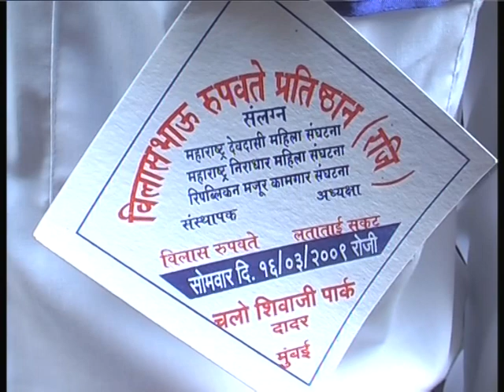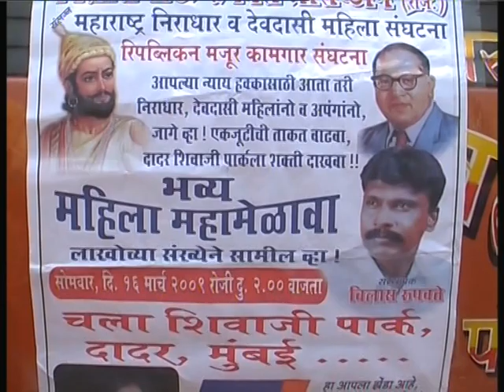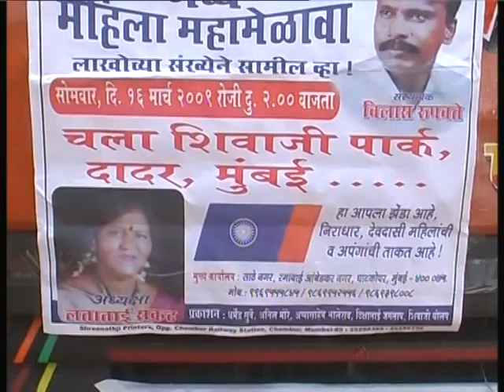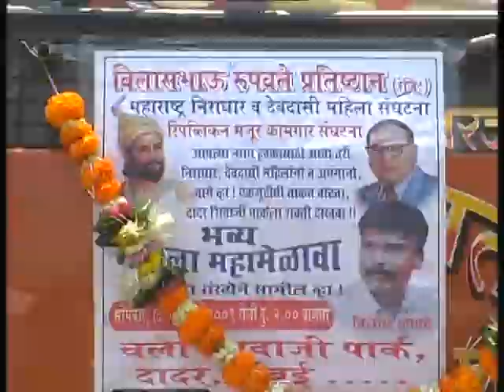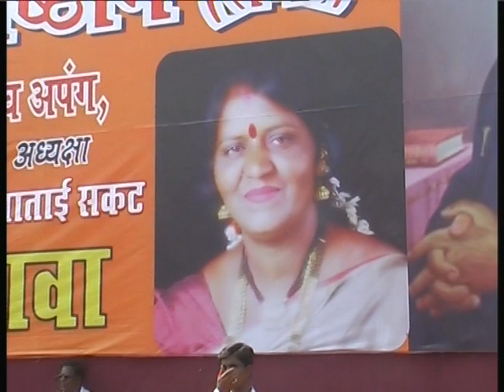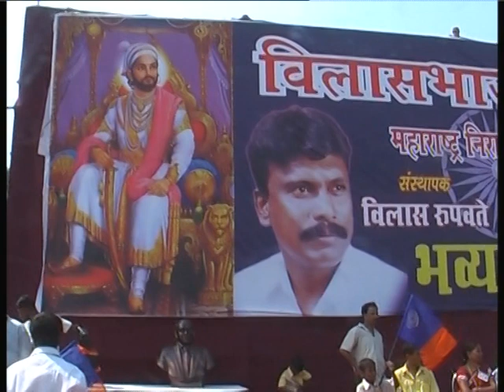Vilas Rupawate Shivaji Park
Vilas Rupawate Shivaji Park 2009